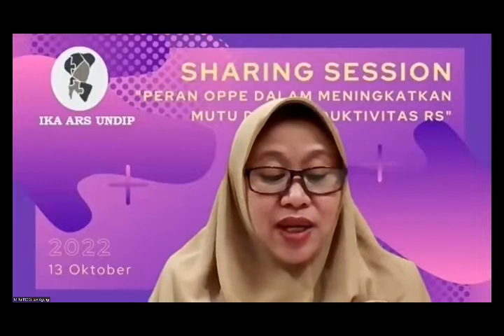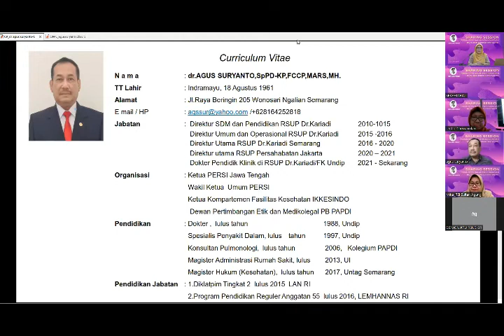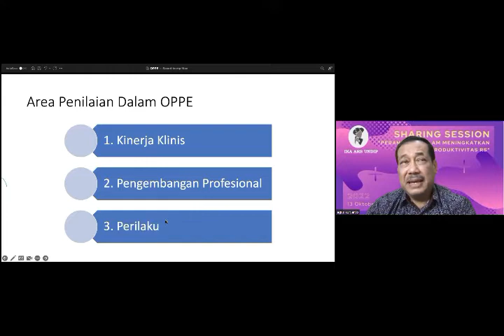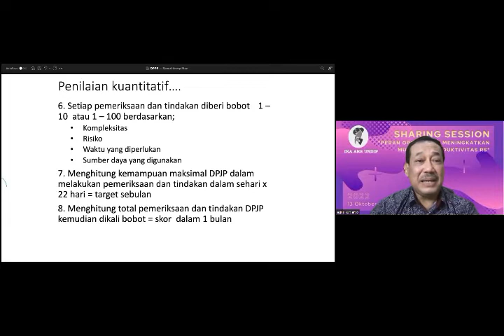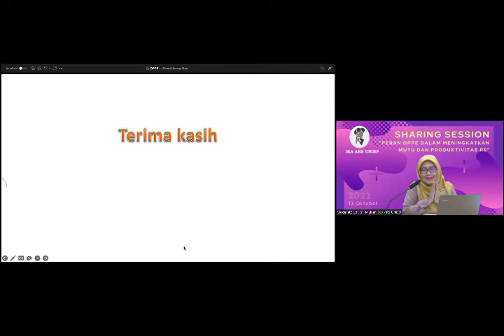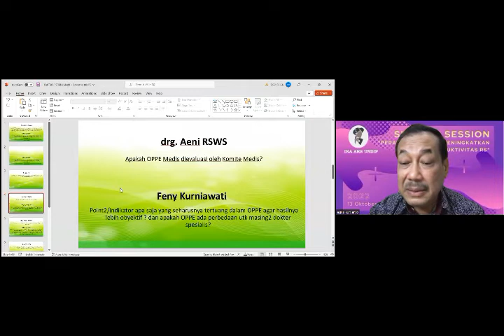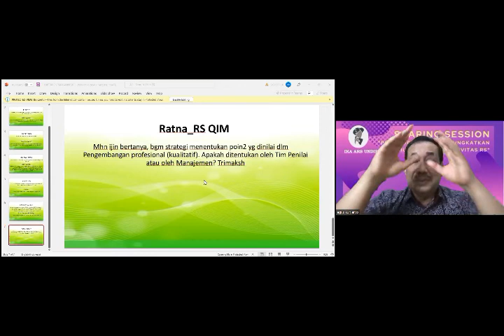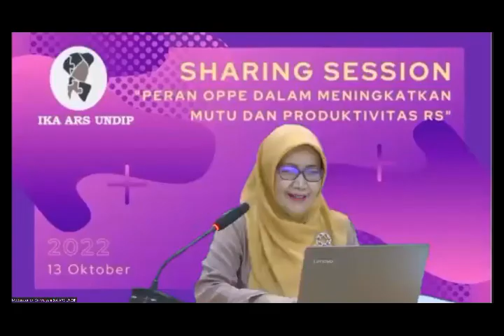Sharing Session IKA ARS FKM UNDIP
"Peran Ongoing Professionalism Practice Evaluation (OPPE) Dalam Sistem Penilaian Kinerja Medis Untuk Meningkatkan Mutu dan Produktivitas Rumah Sakit"

Narasumber:
dr. Agus Suryanto, SpPD-KP, FCCP, MARS, MH (Praktisi Rumah Sakit)
RSUP Dr. Kariadi Semarang